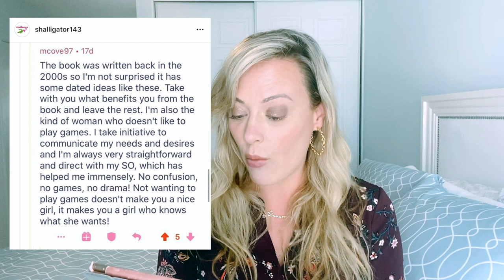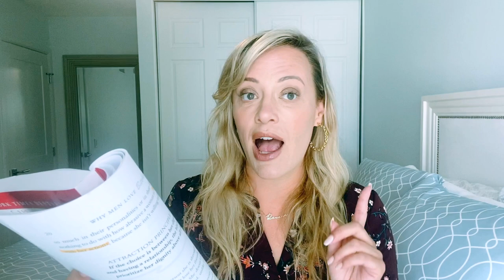LESSONS FROM "WHY MEN LOVE B*TCHES": 10 Traits Guys Can't Resist | Shallon Lester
The Shalliterature book club is in session! We're breaking down some misconceptions about the book "Why Men Love B*tches" and identifying 10 traits guys can't resist!